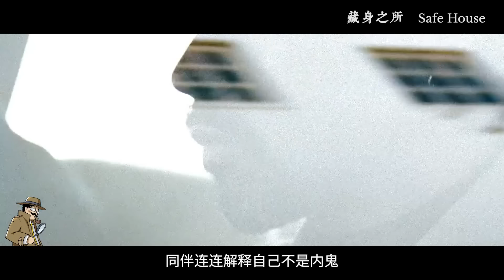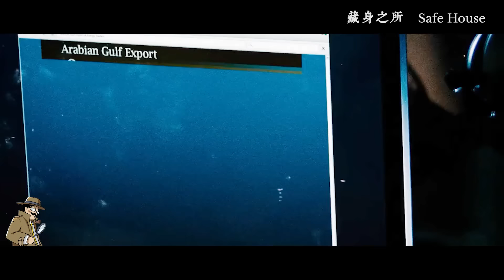一部絕對的動作片經典，丹澤爾·華盛頓不愧是無爛片影帝，過了幾年再看依舊緊張刺激！【補影】